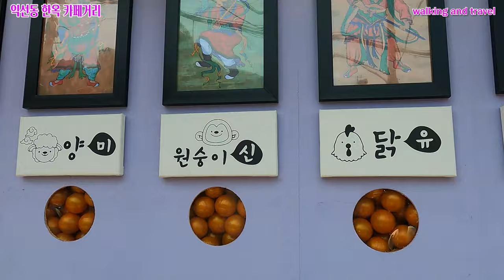[4k]👫👫👫종로의 핫플 익선동 한옥 카페거리/한옥거리/Hanok Cafe Street in Ikseon-dong, Seoul, South Korea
안녕하세요!!!
이번 영상은 일요일 오후에 걸어본 이쁜 카페와 맛집이 많은 익선동한옥거리입니다.
이곳은 우리의 전통한옥들이 모여 살고있던 골목이 젊음의 거리로 만들기 위해 카페와 음식점들이 들어오면서 핫 플레이스로 탈바꿈 한 장소입니다.
인테리어를 멋지게 한 카페도 많아서 사진찍기도 좋고, 음식맛도 좋아서 줄서서 대기하고 있다가 들어가는 곳도 많이 있습니다.
그럼 같이 걸어볼까요?
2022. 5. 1(일) 2:00오후
날씨 : 맑음
온도 : 18℃

hello!!!
This video is Ikseon-dong Hanok Street, where there are many pretty cafes and restaurants that I walked around on a Sunday afternoon.
This is a place where the alley where our traditional hanok used to live has been transformed into a hot place with cafes and restaurants coming in to make it a street of youth.
There are many cafes with stylish interiors, so it is good to take pictures, and the food tastes good, so there are many places where you wait in line before entering.
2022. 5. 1 (Sun) 2:00 PM
Weather: Sunny
Temperature: 18℃